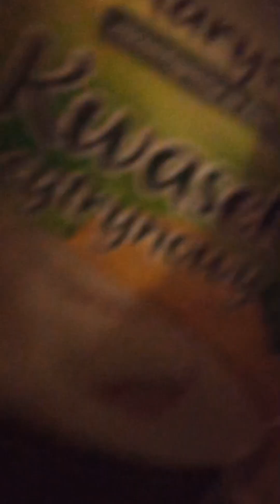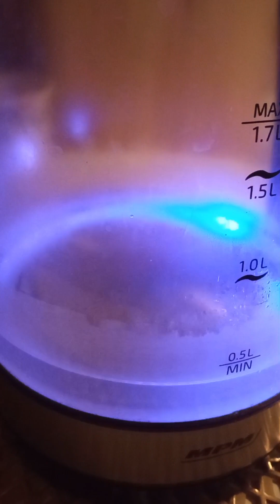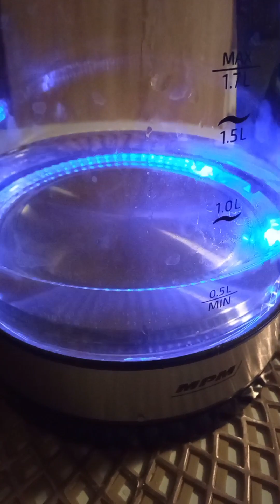Чистка чайника от накипи